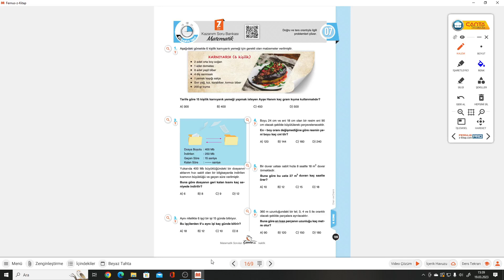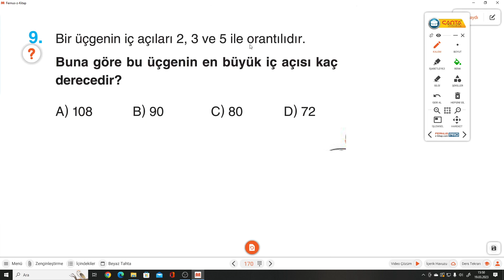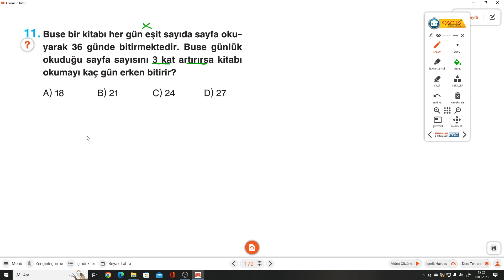7.SINIF ÇANTA S.169-170 TEST 7 DOĞRU-TERS ORANTI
Çanta Yayınları 7.Sınıf Zaman Ayarlı Matematik Kazanım Soru Bankası   S.169-170 TEST 7 DOĞRU-TERS ORANTI konusu ile devam ediyoruz.